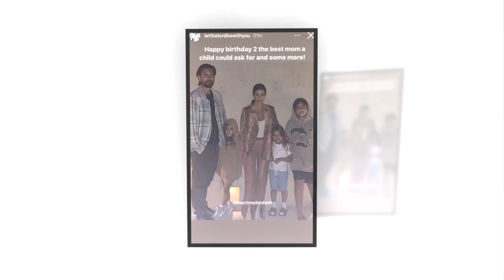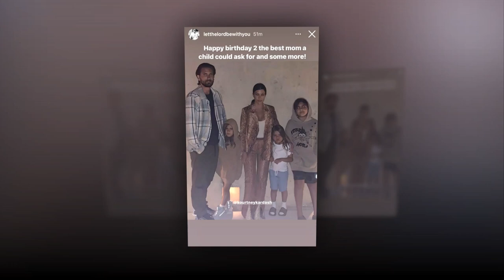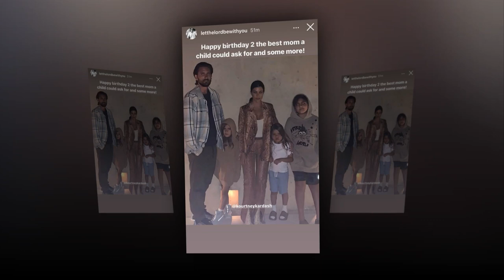Scott Disick was NOT invited to Ex Kourtney Kardashian's 42nd birthday party